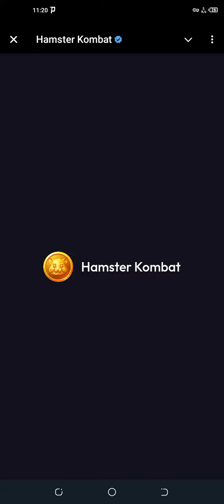mini game Today September 17 2024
Hamster Kombat Mini Game Solved Today September 17